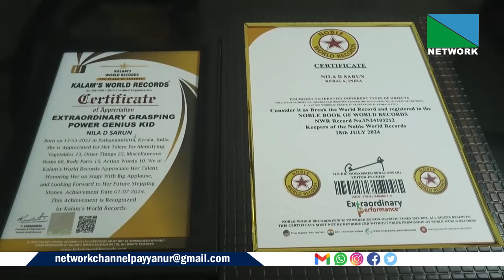02 AUGUST 2024